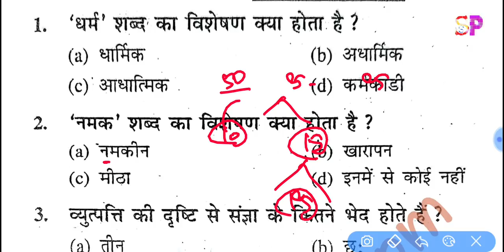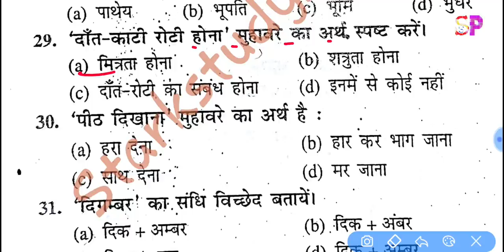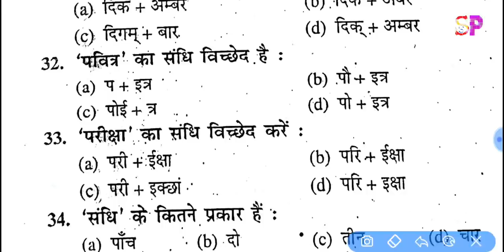BSEB 12th हिंदी 50 मार्क्स फाइनल परीक्षा VVI प्रशन, 15 नम्बर पक्का Hindi Important Guess Question👍.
BSEB 12th हिंदी 50 मार्क्स फाइनल परीक्षा VVI प्रशन, Hindi 50 Marks Important Guess Question 2020👍
Bihar 12th Exam 2020 English VVI Model Set Objective Question, इंटर परीक्षा में आने वाले VVI प्रशन👍

12th english 100  Marks objective Model Set 3, 12th बोर्ड परीक्षा VVI Imortant Question, Inter Board Exam 2020,

bihar board inter exam 2020 50 marks english vvi objective question,

inter board 2020 100 marks English ऑब्जेक्टिव प्रशन, 12th board exam 2020 100 marks english  vvi objective important question, bihar board 12th inter exam 100 marks english vvi important objectives question,